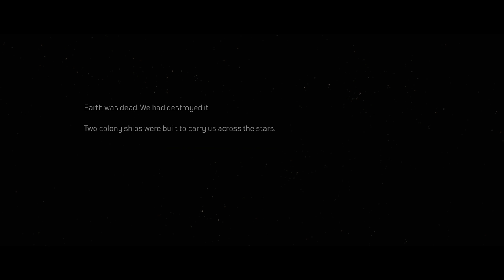OUTRIDERS Full Movie Cinematic (2021) All Cinematics 4K ULTRA HD Sci-Fi Action